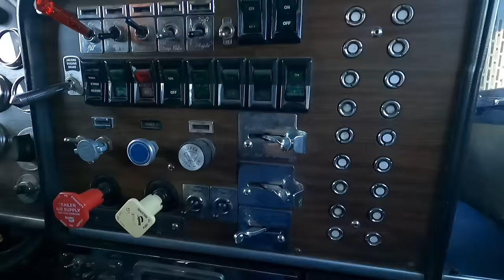Greymont: 359 Peterbilt Trucking Is Life!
Meet Alan Greymont Jr., a true blue old school trucker who lives the trucking lifestyle everyday with his 359 Peterbilt hauling wood chips and bark mulch. Al takes me for a little ride and talks to me about what trucking means to him.